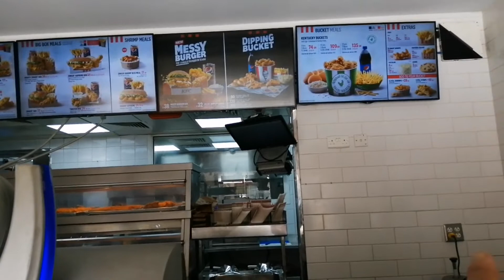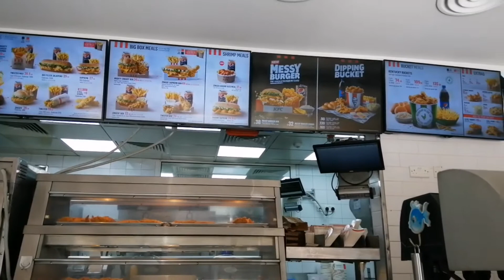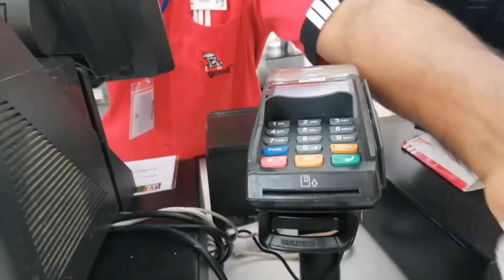KFC with aprilyn gala pa more